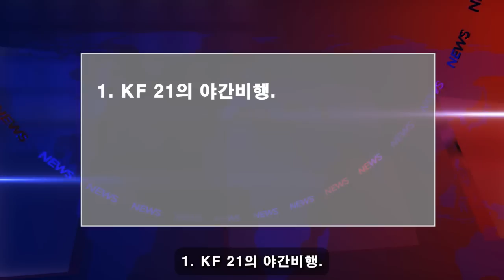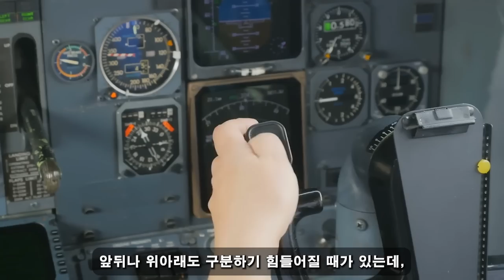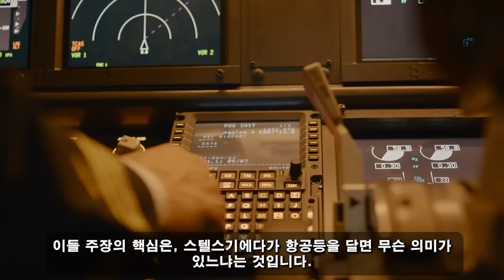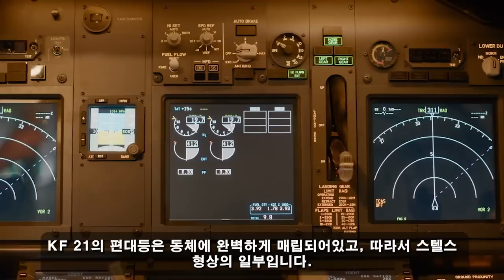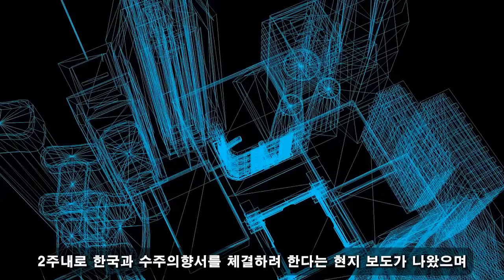위대한 대한민국! 05월 19일 13:00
벼락이 고요한 밤하늘을 반으로 찢었다. 폭풍? 아니다! 바로 KF-21입니다.  그런데 뭔가 이상합니다.